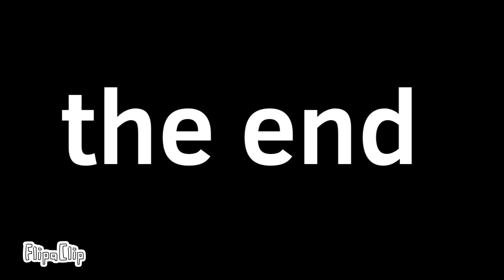Ethanly-fw1zj film: Xem the cartoon green car